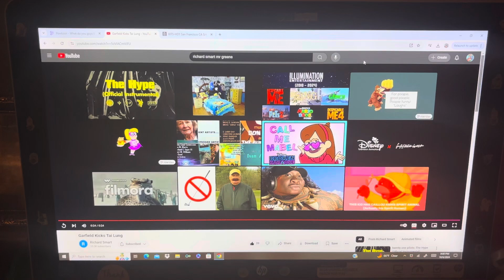Garfield Kicks Tai Lung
Here's my 4th Tai Lung video, everyone!

And that it's also my five-hundred-seventy-eighth heroes vs. villains video in my channel too, everyone! And that I hope that you guys enjoy and like/love it too also!

And also special thanks goes to my two good/great friends, Richard Smart (aka @richardsmart7418) and Alaina Kane (aka @alainakane) for requesting this to me too and as this is also a surprise for them too also!

And still Happy Sunday and Happy National Cinema Day among other holidays and also still Happy Sixth Day of October among others too, everyone!

Clips/Years/Companies
- Kung Fu Panda (@2008 DreamWorks)
- Garfield and Friends (More Polite; @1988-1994 Paws, Inc.)